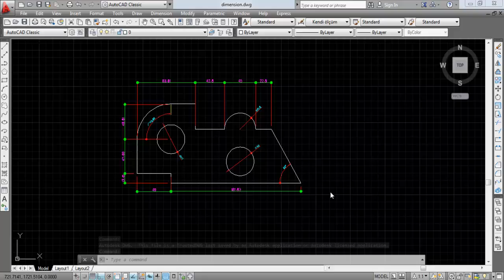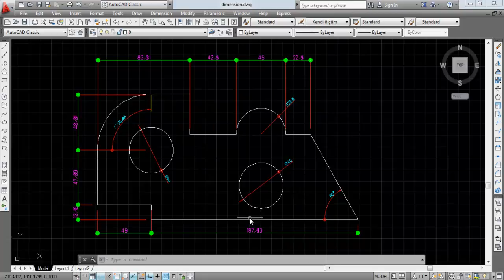2 95 Purge komutu